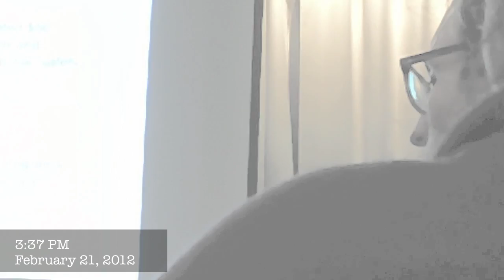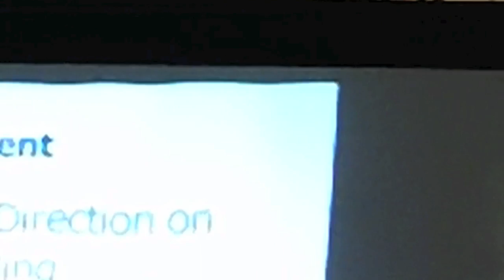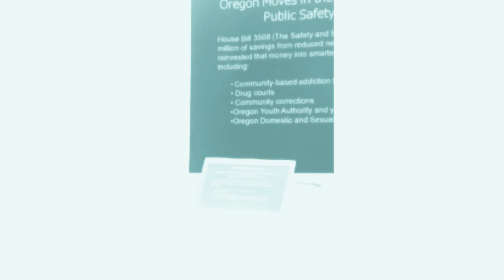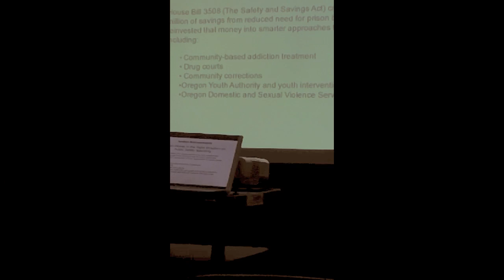20120221 d oregon corrections partnership safety justice funding education